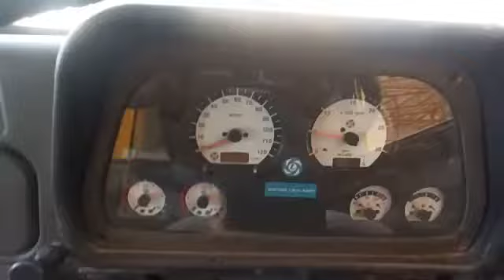2011 ASHOKLEYLAND 2518 6X4 Tipper Dindigul